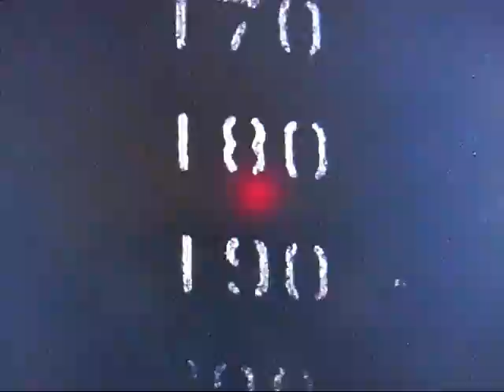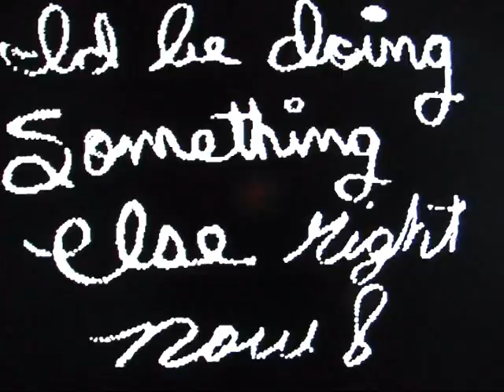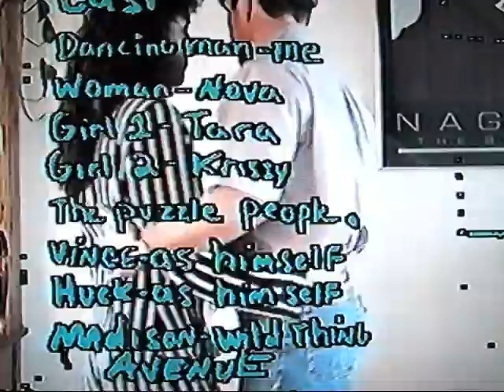1992 or 93 Home Movies